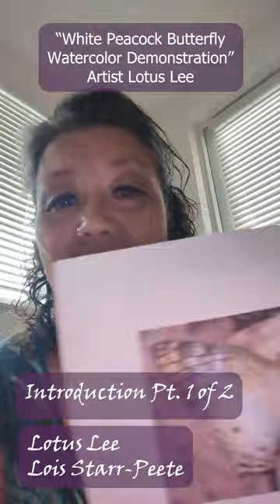White Peacock Butterfly Watercolor Full Video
Artist Lotus Lee (Lois Starr-Peete) demonstrates a watercolor painting of her mother's White Peacock Butterfly, talks about inspiration, her ministry and art. (Features original music from her 2001 CD "Metamorphosis.")